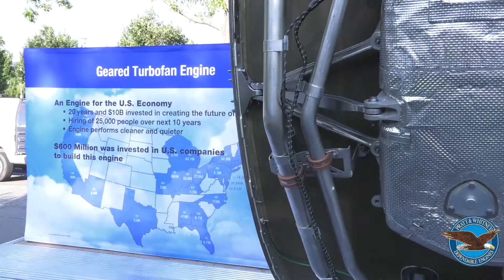The Pratt & Whitney Geared Turbofan™ Engine Visits Our Nation's Capital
Pratt & Whitney displayed its revolutionary Geared Turbofan™ engine on Capitol Hill this week. This new engine program has proven to be extraordinarily popular around the world with more than 8,000 engines on order, including options and unannounced orders, driving continued U.S. leadership in technology-led manufacturing, U.S. exports, and growing U.S. jobs and investment.